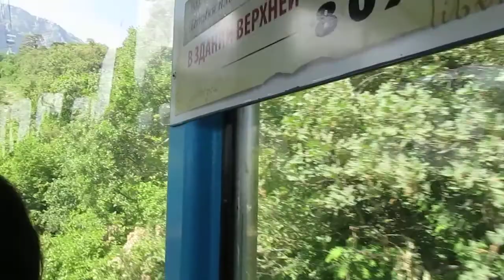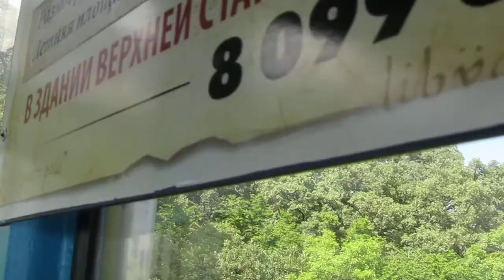Ай-Петри - нижняя канатка